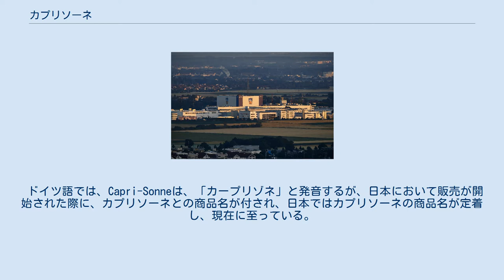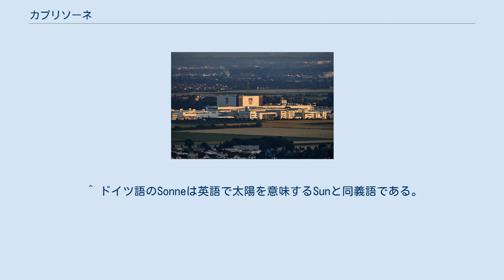カプリソーネ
ハイベイの大型倉庫の外観は、イメージ、形状、カラーデザインともに、カプリサンのスタンドアップパウチの段ボールパッケージをモデルにしています。
 カプリソーネ（Capri-Sonne）とは、ドイツの飲料メーカーであるヴィルドが発売している果実飲料のことである。
アメリカではCapri-Sunという商品名でクラフト・ハインツから発売されている。
 ドイツ語では、Capri-Sonneは、「カープリゾネ」と発音するが、日本において販売が開始された際に、カプリソーネとの商品名が付され、日本ではカプリソーネの商品名が定着し、現在に至っている。
 ドイツでは、2017年にアメリカで使用されているものと同じCapri-Sunに商品名が変更された。
 この商品の特徴として、容器に缶や瓶を使用せず、軟質のアルミパック（パウチパック）に飲料が充填されていることが挙げられる。
 飲む際は先のとがったストローで、容器の上半分に表示されている点に突き刺し穴を開けてストローで飲む。
 ただし、ストローで突き刺して穴を開ける方法は、時として失敗することもあるため、日本発売時に、メーカーは「誰でもできる」方法（端の切込みから容器を少し開け、そこにストローを挿す方法）と、「キミならできる」方法（容器にストローを突き刺す）の２つを提示していた。
 軟質のアルミパックを使用していることから、家庭の冷凍庫で凍らせ、シャーベットとして食べることができ、穴を開けない状態であれば保冷剤代わりに使用したり、氷の代わりに涼を取るために用いることも可能である。
 味は果実ベースで、さまざまな種類が発売されている。
 本国のドイツやアメリカにおいては、「子供向けの飲み物」のイメージが強い。
 カプリソーネは、1979年に江崎グリコがヴィルド社とライセンス契約を結び、1980年に近畿地区で販売を開始し、1984年に全国販売された。
 松田聖子とゆーとぴあなどがCMに起用されたが、1989年に契約を解消し、販売終了となった。
 その後、ライセンスは宝酒造に移譲されたが、宝酒造が製造したのは「ビタミンパーラー」など栄養成分を強化した果実飲料「パーラーシリーズ」であり、カプリソーネの特徴であるアルミパックを取りやめ、缶やペットボトルが容器に用いられた。
このパーラーシリーズは2006年をもって富永貿易にライセンスが移譲され、2007年3月から販売された。
 2000年代以降は、輸入食品を扱う店舗などで、海外で生産されたカプリソーネを購入することができる。
 ^ “米国の異性化糖の需給動向”. 独立行政法人 農畜産業振興機構 (2015年8月10日). 2018年2月24日閲覧。
 ^ ドイツ語のSonneは英語で太陽を意味するSunと同義語である。